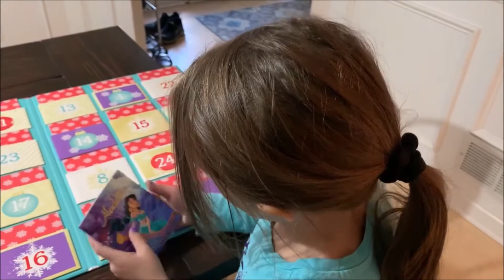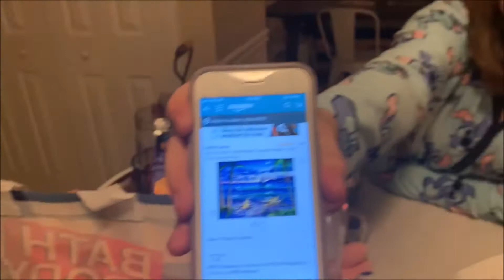Visiting Santa and Advent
We are a family of 6 living in the South!  We love to travel...mainly to Disney!  We also love our family fun...Our motto is work smarter not harder!  We work hard so we can play hard! I am a paraprofessional as well as a Travel Agent and Scentsy Consultant.

Thinking of planning a Disney Vacation, Universal Vacation, Cruise or All Inclusive Vaca?  I am a travel planner with Starstuff Travel and would love to help!